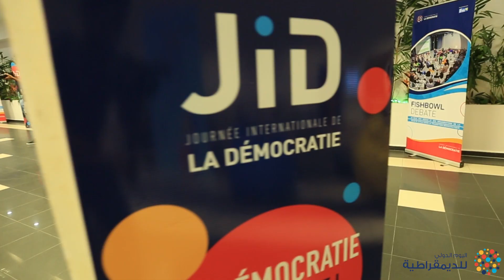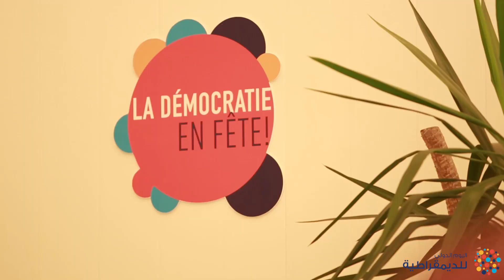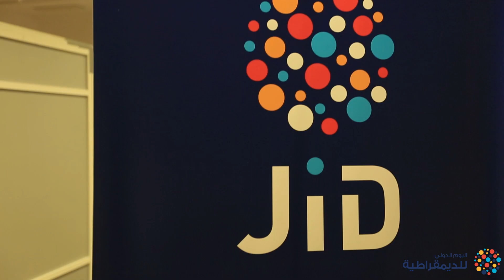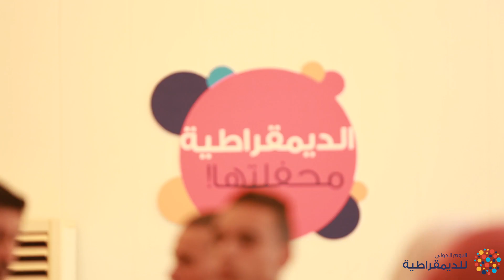JID 2018 - vidéo Récap de 14 septembre 2018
La Démocratie en fête, Ouverture officielle de la JID @Espace Liberté (ARENA), Par  IFES, 14 septembre 2018